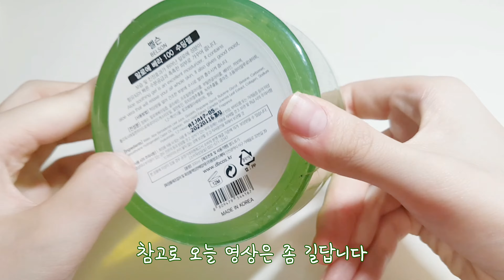물 없이 수딩젤 한 통으로 액괴 만들기 🍃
안녕하세요 여러분 슬업입니다!
오늘은 수딩젤 한 통으로 물 없이 액괴 만들어봤는데
진짜 넘 좋아서 자꾸 만져버리기 ^0^
끝까지 보신 분들 있을까요 ㅠㅠ